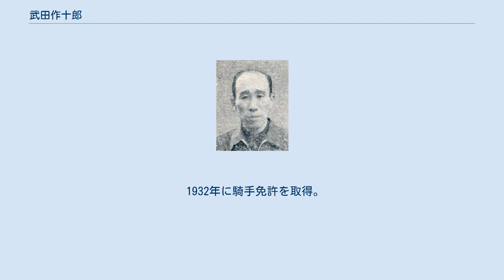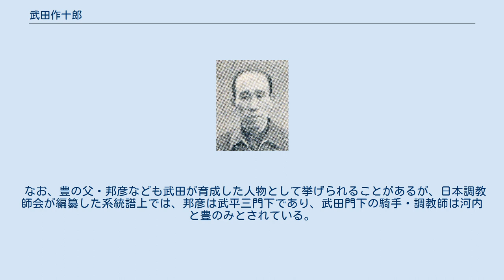武田作十郎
武田 作十郎（たけだ さくじゅうろう、1913年12月29日 - 1993年3月14日）は、日本の競馬騎手、調教師。
 1932年、京都競馬倶楽部（のち日本競馬会→国営競馬→日本中央競馬会）において騎手デビュー。
太平洋戦争を経て1963年まで騎乗した。
同年より調教師に転身。
1982年の最優秀3歳牡馬・ダイゼンキングなど5頭の重賞勝利馬を手がけた。
また、弟子に関西初の2000勝騎手である河内洋、中央競馬史上の最多勝利記録を樹立した武豊がいる。
1992年に定年引退。
 北海道留萌郡留萌町出身。
農業を営んでいた実家では数頭の農耕馬を飼っており、馬に親しみながら育つ。
やがて騎手を志し、尋常小学校卒業後に静内町の本間牧場に就職。
ここで馬の扱いや馬術の手ほどきを受け、1930年より京都競馬場の美馬信次厩舎で騎手見習いとなった。
 1932年に騎手免許を取得。
同年4月24日に京都開催で初勝利を挙げた。
1937年、東京競馬場の藤本冨良厩舎へ移籍し、同年秋にはヒサニシキで農林省賞典牝馬を制した。
1943年から1945年までは兵役に就き、1947年秋より騎手として復帰。
1953年には大久保亀治厩舎への移籍のため京都へ戻る。
1955年に松田由太郎厩舎へ移り、翌1956年には自己最高の年間27勝を挙げた。
のち低迷に向かっていったが、加藤清一から「もう一度男になれ」と声をかけられたことで奮起し、以後加藤厩舎所属騎手として50歳まで騎手を続けた。
1963年に調教師免許を取得し、騎手を引退。
通算成績は日本中央競馬会が発足した1954年以降で、702戦60勝。
武田自身は「乗り役としての僕は、100点満点で50点ぐらいだった。闘志では仲間内でも負けなかったけれど、決して巧いジョッキーじゃなかった」と述べているが、1956年発行『騎手銘鑑』によれば、騎乗フォームの美しさには定評があったという。
また調教師となったあとのことであるが、河内によれば武田は、癖馬を乗りこなすことに長けていたともいう。
 厩舎開業2年目の1964年に38勝を挙げ、関西8位（全国13位）に入ると、1964年には49勝で関西4位（全国5位）とさらに成績を上げ、関西の優秀調教師賞を初受賞。
以後も成績上位を続けた。
1969年、管理馬アトラスが小倉記念を制し、調教師として重賞初勝利を挙げる。
 1970年、河内洋が騎手候補生として入門し、その翌年には戸山為夫厩舎から武邦彦が武田厩舎に籍を移す。
名騎手であった邦彦に間近で接し、デビュー後は武田からの後援も受けた河内は、初年度から26勝を挙げて関西新人賞を獲得し、以後関西のトップ騎手として頭角を現していった。
 1982年、中村好夫厩舎からの移籍馬・ダイゼンキングで関西の3歳王者戦・阪神3歳ステークスを制する。
同馬はこの年の最優秀3歳牡馬に選出された。
1986年、河内がフリーとなり厩舎を離れたが、その翌年には競馬学校を卒業した武邦彦の子・武豊が新たに所属騎手となった。
豊はこの年新人騎手として史上最多の69勝を挙げ、最多勝利新人賞を受賞。
また当年は武田も関西10位の25勝を挙げ、自身4度目にして最後の優秀調教師賞を受賞した。
 1992年2月、定年により調教師を引退。
調教師としての通算成績は7986戦738勝（繋駕速歩競走を除く）。
翌1993年3月14日、肝臓癌のため79歳で死去した。
 河内洋、武豊という中央競馬を代表する名騎手を育て、「人づくり」の達人といわれた。
河内は騎手引退に際して、自身が多くの名馬に騎乗することができたのは、武田から常に聞かされた「人に好かれる騎手になれ」という教えがあったからだとしている。
河内はこの言葉について、技術の研鑽と同時に関係者と良好な関係を築き、いつどのような騎乗依頼があってもいいように常に準備を怠らず、懸命に騎乗を続けていれば信頼される関係に繋がる、ということをひと言で説明した言葉だとしている。
 放任主義だった一方で、馬の取り扱いや調教での騎乗については厳しく、河内は衆人環視のなかで叱られることも多かったという。
武田は河内について「よく乗ったジョッキーだ」と高く評価し、後に豊に対しては「気をつけて乗れよ。人に迷惑をかけるなよ。乗り役としては河内を見習えよ」と言い含めていた。
また武田は両者のデビューに際して、多くの騎乗馬が集まるよう他厩舎への配慮を欠かさ...